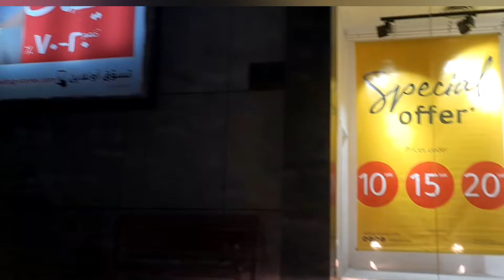How I spent my Weekend in Saudi Arabia 🇸🇦 | Shopping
Assalamualikum everyone,
I hope this video brought you some amazing time to watch out all my friends and viewers ..
keep watching ang give your support .

HAPPY SAUDI NATIONAL DAY NEW VIDEO COMING SOON !!